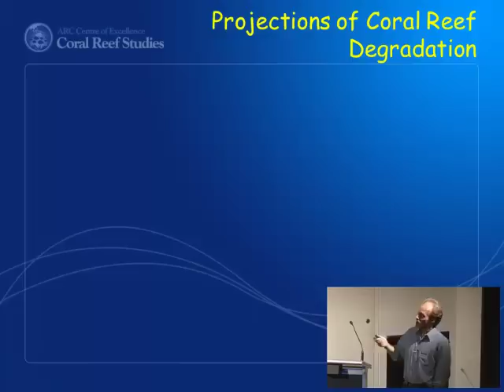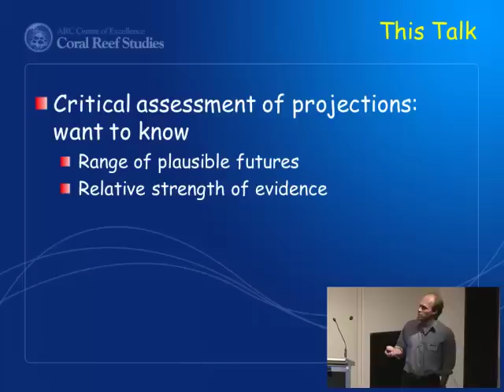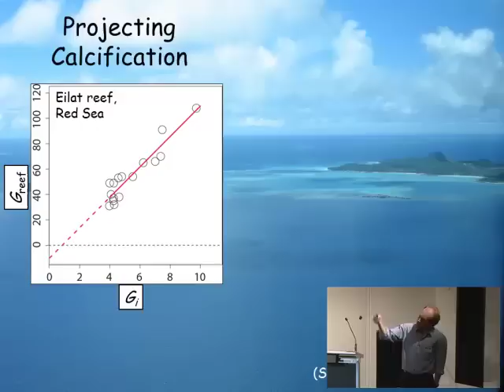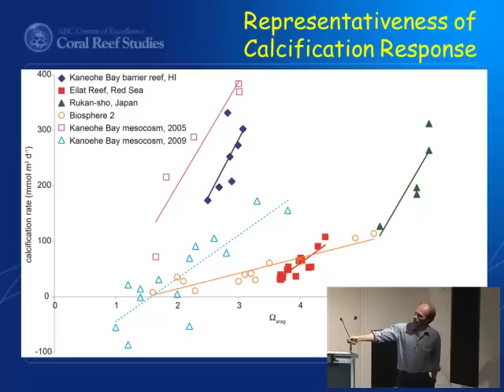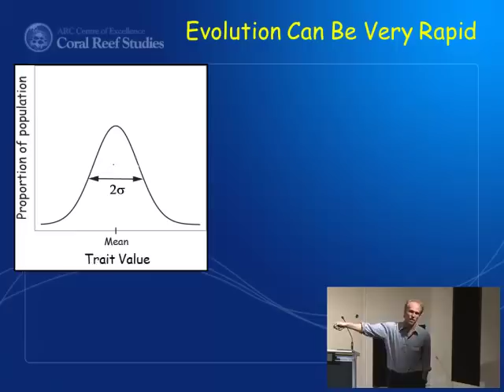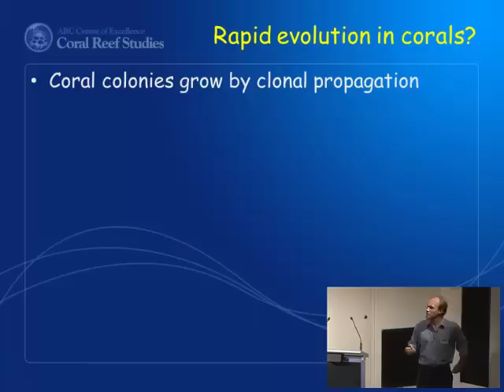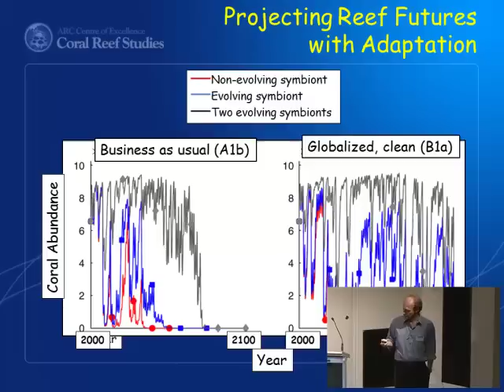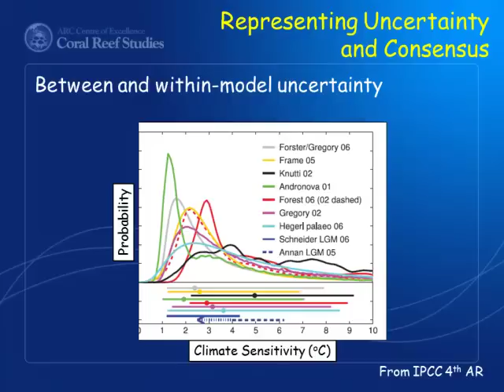Sean Connolly - Climate change and the projection of coral reef futures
Seminar title: Climate change and the projection of coral reef futures
Presented by: Sean Connolly
Date: 20-21th October 2011
Seminar type: CoralCoE symposium

Presentation given at the ARC Centre of Excellence for Coral Reef Studies 2011 symposium "Coral Reefs: Coast to Coast".

Bio:
Professor Sean Connolly is a Chief Investigator and Program Leader with the ARC Centre of Excellence for Coral Reef Studies and a Professorial Fellow within the School of Marine and Tropical Biology at James Cook University. Sean combines mathematical and statistical modelling with fieldwork and laboratory experiments to study the dynamics of biological turnover at all scales, including population dynamics, species interactions and biodiversity, and macroevolution. Sean currently holds an Australian Professorial Fellowship from the Australian Research Council, and was most recently honoured by the award of the 2009 Fenner Medal of the Australian Academy of Science, for pioneering new approaches to understanding biodiversity.